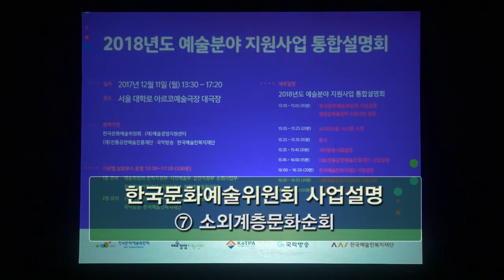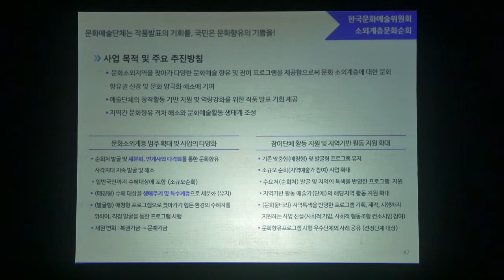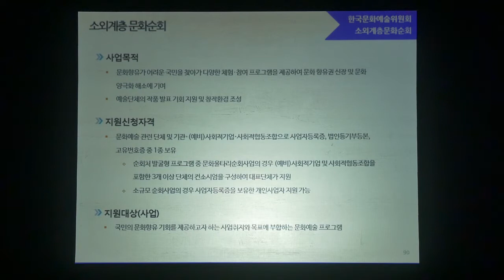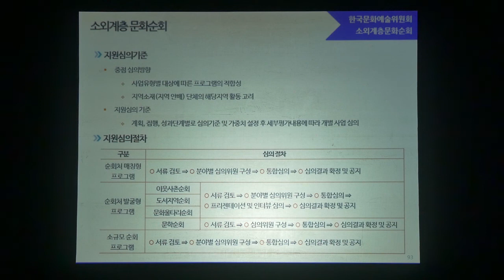2018년도 예술분야 지원사업 통합설명회(소외계층문화순회)